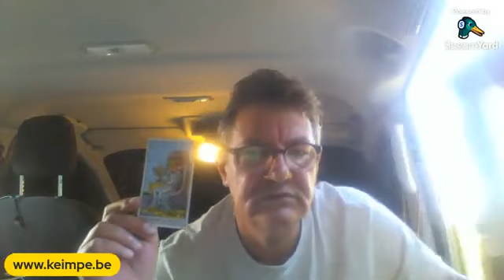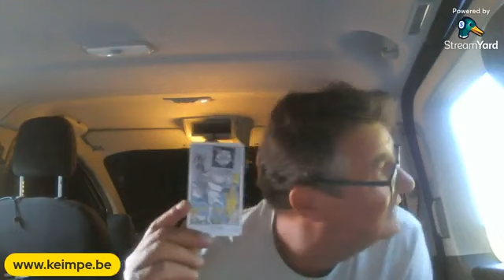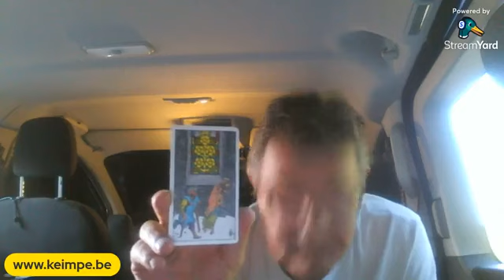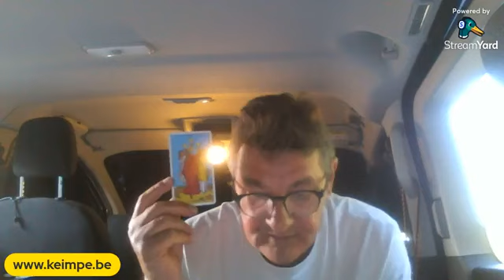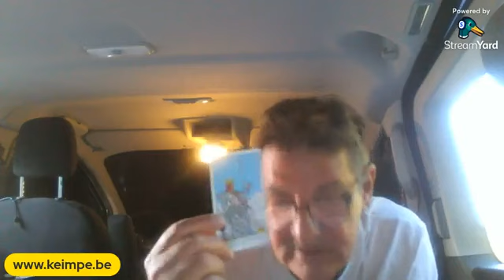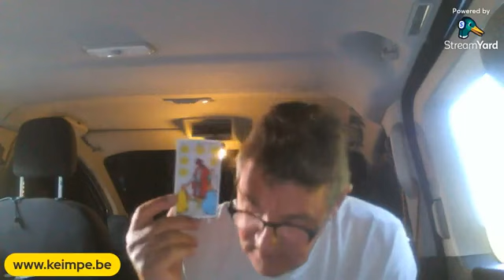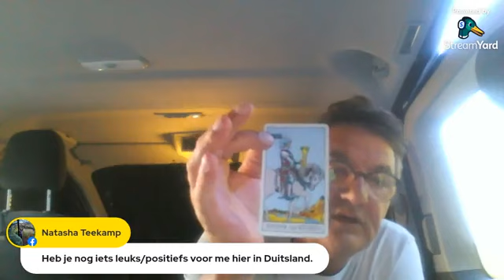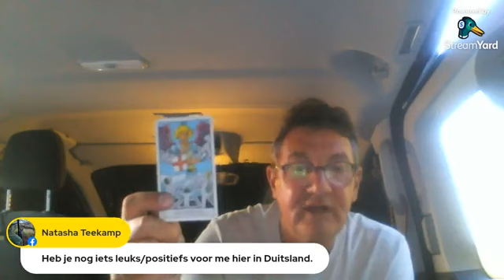15 6 2023 PARANORMALE AVOND MET TOROT TREKKING NL/BE EN DE WERELD ENERGIE.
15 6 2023 PARANORMALE AVOND MET TOROT TREKKING  NL/BE EN DE WERELD ENERGIE. Verder waarnemingen door middel van droomsymboliek.

Wil je doneren ? info vindt je ook op mijn kanaal . (alvast bedankt)